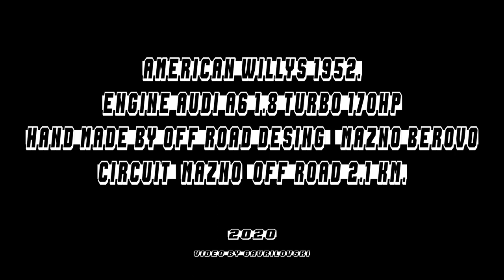MAZNO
Bonus material from a music video I shot for Starboy - MOTOSPORT.
Driver Zoran Maznovski.
Shot in Nov 2020 by me and Venko Parkuera.
Photo by Venko Parkuera.
Edit, color & sound design by me.